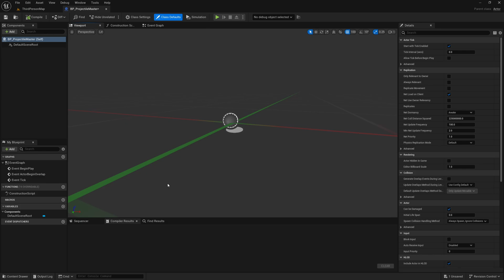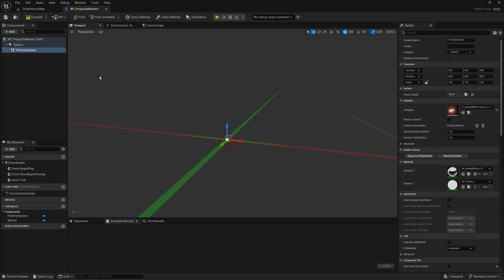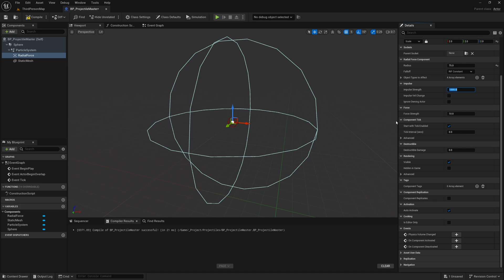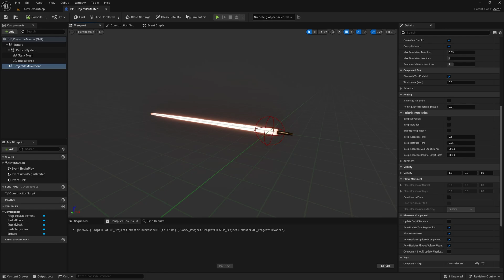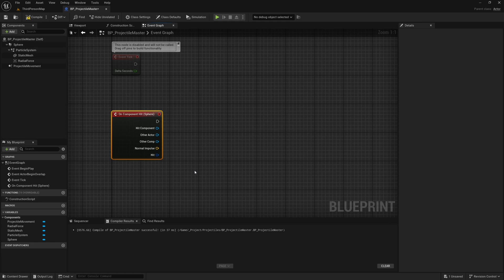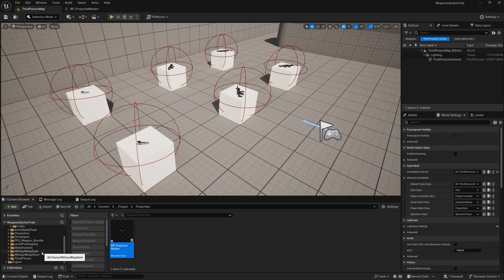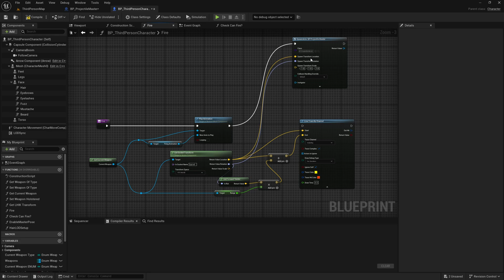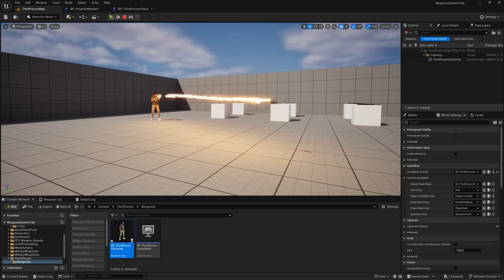How To Create And Spawn Projectiles - Unreal Engine 5 Tutorial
In this Unreal Engine 5.5 blueprints tutorial for beginners, MizzoFrizzo will show you how to create and spawn projectiles such as bullets, grenades, or rockets when you fire your weapon.

The Military Weapons Dark and Military Weapons Silver asset packs are not available on Fab due to being long-abandoned by their creator. I have zipped a blank project with both weapons packs and uploaded it to Drive for use with my tutorials. Download it via the link below, extract the project and open it, select both weapons pack folders and right click then 'migrate' and select the 'content' folder of your project to add them and follow along. 🙂

Pitchfork has released their first game, Skyblocker! You can support what we do here at Pitchfork Academy by picking it up on Steam today...

Timestamps:

0:00 - Intro
1:21 - Project brief
2:10 - Create projectile blueprint
6:03 - Projectile movement component
7:41 - Impact mechanics
10:19 - Spawning projectile
12:11 - Making a rocket or grenade launcher
13:35 - Outro